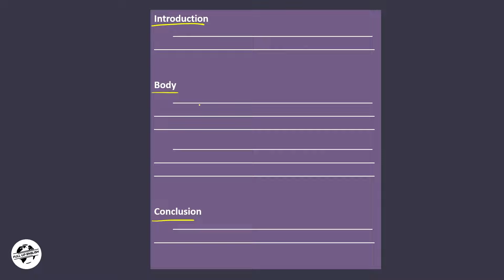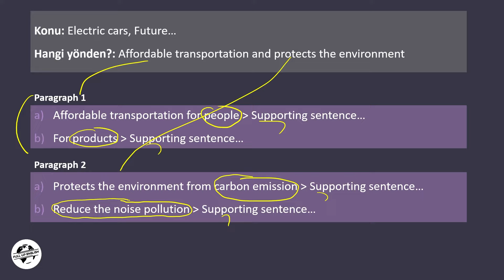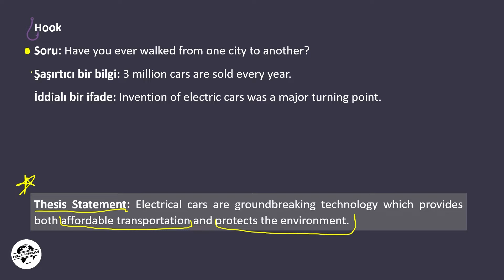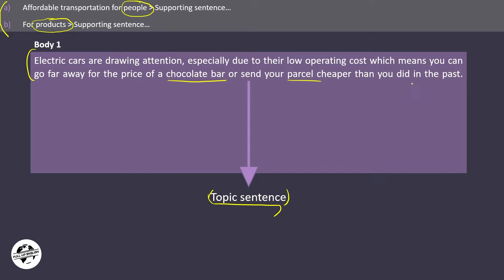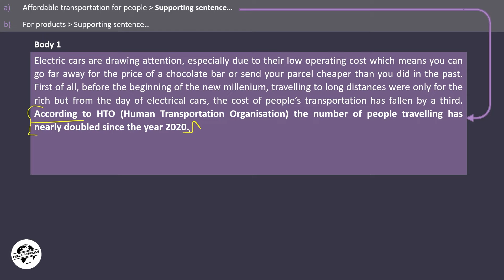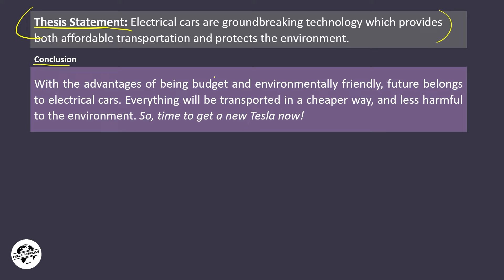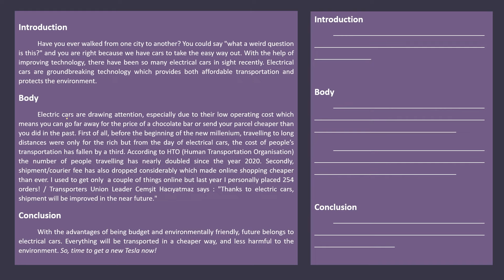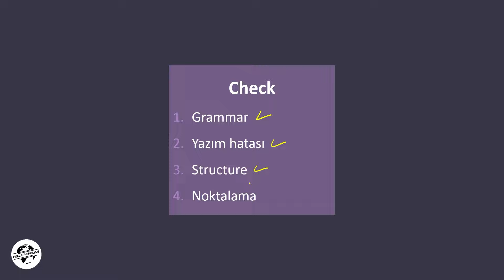YAZAMAYAN KALMASIN | Essay Nasıl Yazılır?